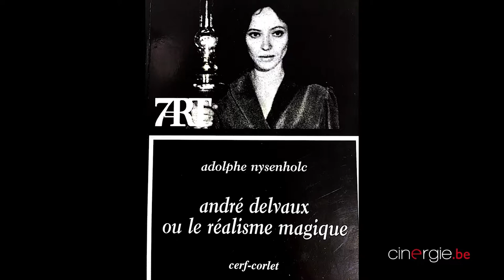Adolphe Nysenholc, auteur d'études sur André Delvaux